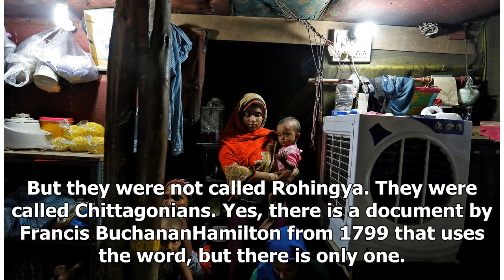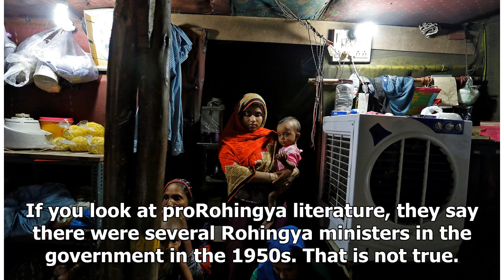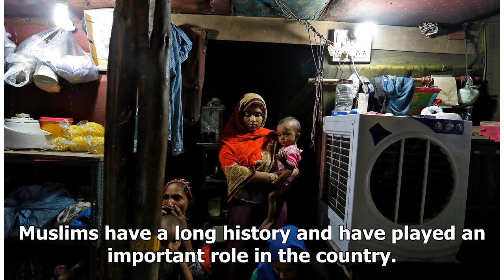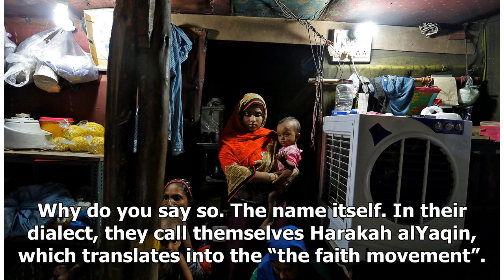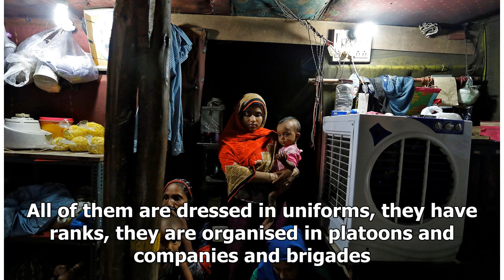Refugee crisis: it is not the Muslims than Buddhists, says writer bertil lintnerUs News -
Us News - Refugee crisis: it is not the Muslims than Buddhists, says writer bertil lintnerUs News -

Bertil Lintner, former Myanmar correspondent of the nowdefunct newsmagazine Far Eastern Review, first visited the country at the age of 24 in 1977. He spent most of the next three decades reporting on the excesses of military rule, which stretched from 1962 to 2010.Linter’s work got him banned by the Myanmar military in 1985. Defying the ban, he sneaked into the country from the Naga hills in Indian territory along with his wife, Hseng Noung, an ethnic Shan from Myanmar, who had just given birth...